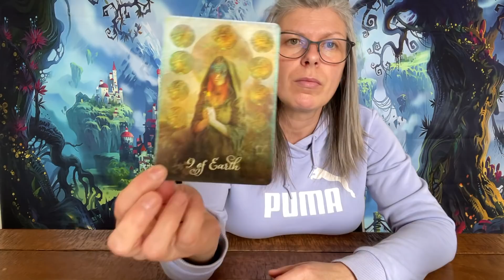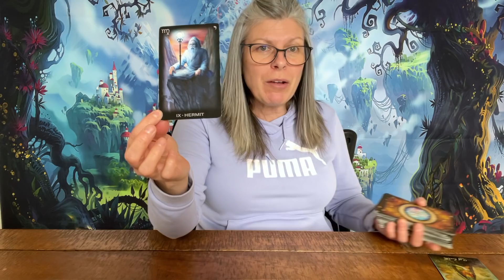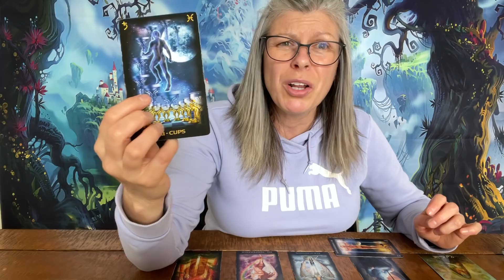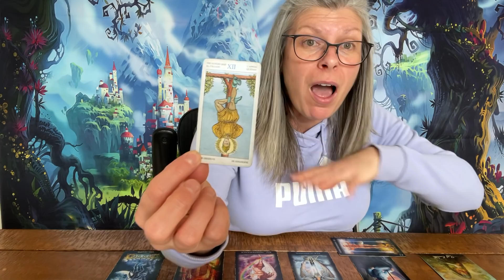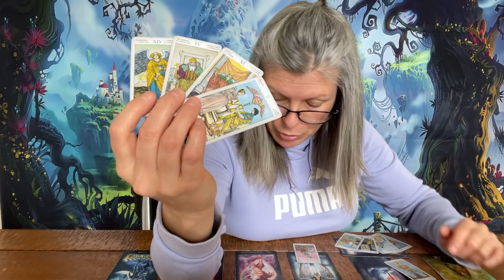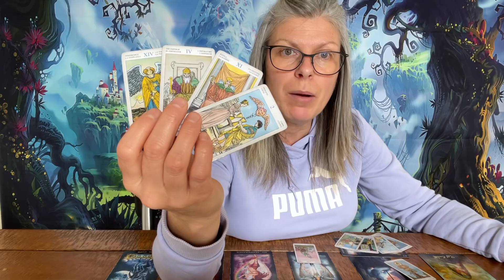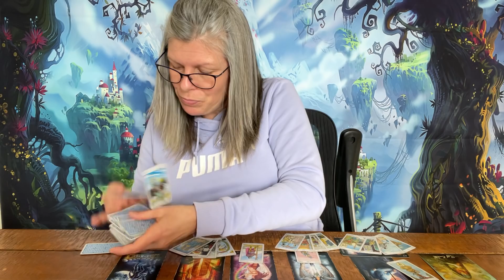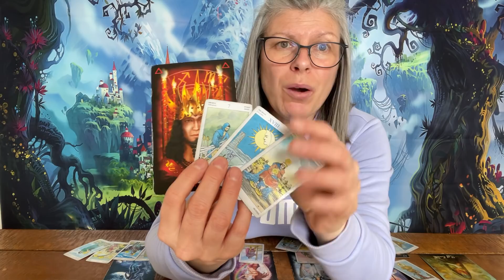Leo - Has Anyone Seen Leo?? 🥸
Leo, general tarot/energy reading.

*COMMENTS ARE NOT AVAILABLE ON THESE VIDEOS.
YOU CAN LEAVE A COMMENT IN THE COMMUNITY AREA OF THIS YOUTUBE CHANNEL TO EXPRESS YOUR THOUGHTS, FEELINGS AND TO ENGAGE WITH OTHERS.* ❤️

Feel free to hang on to what resonates and to dispose of what does not resonate for you. Regardless of any spiritual/tarot reading or advice that you receive through this channel or other avenues, always make your own choices and follow your own path.  No one else knows your journey better than you do.

Thank you for your support & donations, it's never expected but always appreciated. ❤️

I am no longer doing private readings. Emailing and asking me will not change this fact.
I do not respond to emails regarding advertisement or promotion through my channel.

I do read all emails but due to the number of emails that I receive, I can not respond to all of the messages.  Thank you for reaching out to me, I appreciate the time it takes for you to do this.

*The Camera That I am using - iPhone 12